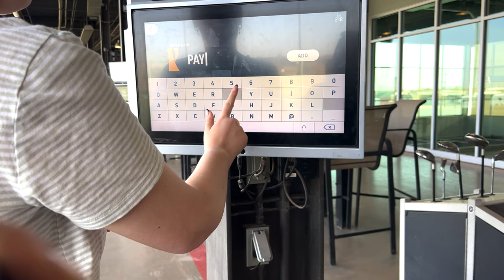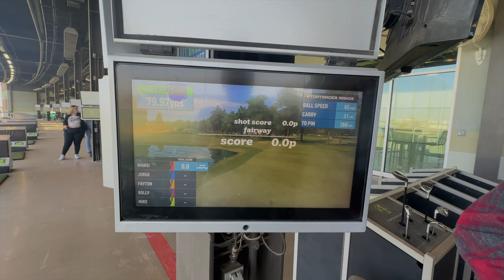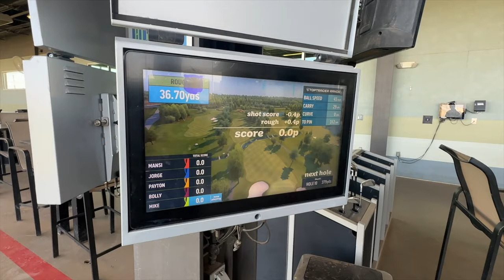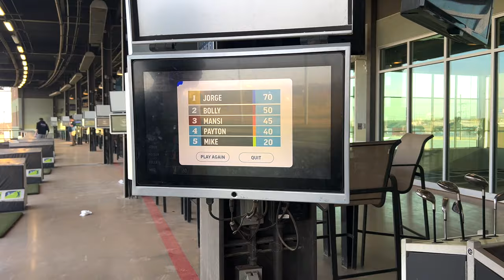Lubbock Activities: 4ORE GOLF Edition | Texas Tech Vlog Squad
Hey Red Raiders!

This week the vlog squad and I visit 4ORE Golf here in Lubbock. As you can probably tell, we had a great time full of many laughs and missed swings. If you and your friends or family need a place to hang out, this is definitely one of the places y'all should visit (especially during the weekday)! I hope you guys enjoyed this video and I'll see y'all in the next one!

- Mansi :)

Yadir:

ABOUT STUDENT ENGAGEMENT
In Texas Tech Student Engagement, we have a variety of programs to make your transition to Texas Tech easy, fun, and informative. Whether you are a first-time student, transferring to Tech, or are already here, we have a program for you!